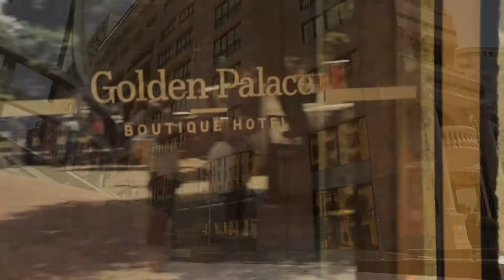Smbat & Siranush Wedding Trailer